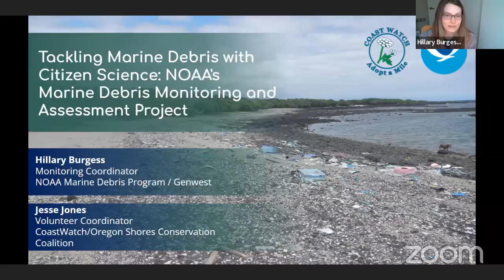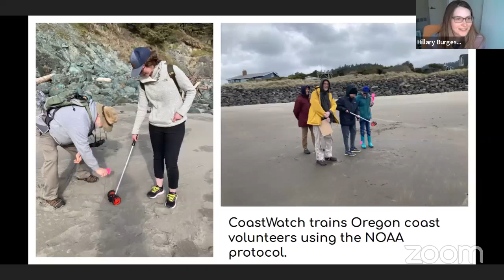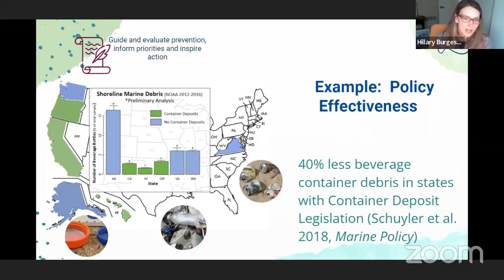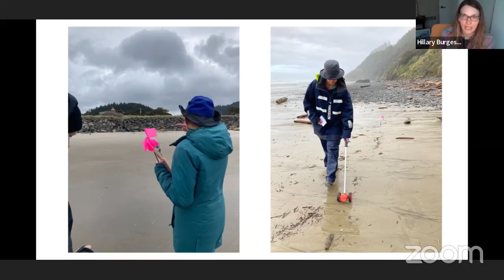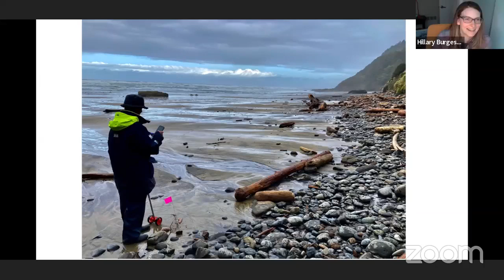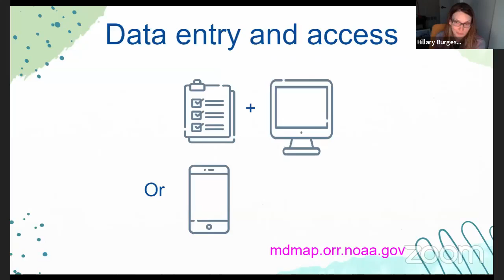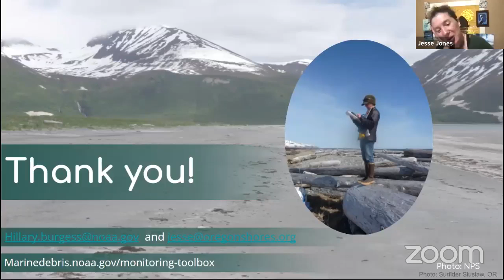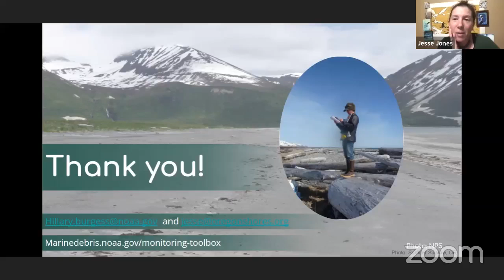Tackling Marine Debris with Citizen Science: NOAA's Marine Debris Monitoring and Assessment Project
This talk will describe how shoreline marine debris monitoring can be used to address this pollution problem, and how to get involved in NOAA's Marine Debris Monitoring and Assessment Project through CoastWatch. The MDMAP is a nationwide network of volunteers, NGOs, and agency and academic personnel who contribute and use the data. Data collection follows a rigorous, well-tested protocol designed to document quantity and composition of shoreline marine debris greater than 2.5cm. Outcomes range from improved understanding of where and when marine debris accumulates, to assessment of legislation like bag bans and container deposits, to development of behavior change campaigns targeting source reduction of items like shotgun wads. The more data, the greater the impact. CoastWatch is actively seeking to set up more monitoring sites in Oregon.